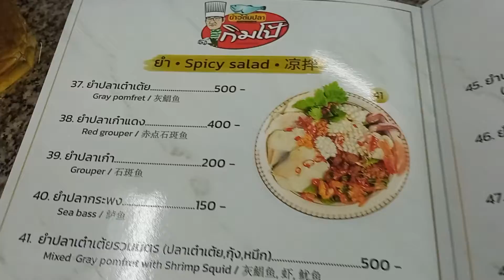ยำปลาเก๋ารวมมิตรแห่งร้านข้าวต้มปลากิมโป้EP.70#ข้าวต้มปลา#ข้าวต้ม#แยกถนนจันทร์ยำรวมมิตร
มากินข้าวต้มที่ร้านนี้มานานมากแต่ยังไม่เคยสั่งเลยลองสั่งมากิน วันนี้ผมสั่งยำปลาเก๋ารวมมิตรประกอบด้วยปลาเก๋ากุ้งหอยนางรมราคาชามละ350